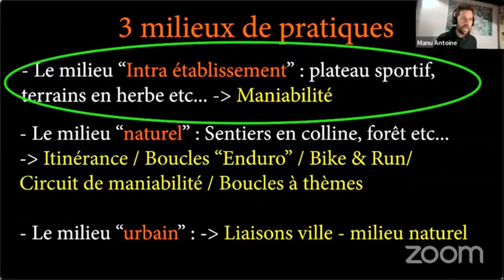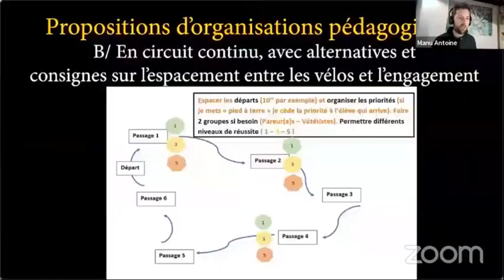Soirée de l'EPS 5 - Saison 3. Le vélo en EPS : changeons de braquet !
Le vélo a été pendant longtemps en EPS réservé aux sorties ponctuelles ou à des activités découvertes dans les stages. À Contrepied, il prend de plus en plus de place dans les programmations, signe d’une volonté d’apprendre le pilotage de l’engin comme une volonté de liberté et d’émancipation à l’école. Un incontournable dont la non-maîtrise laisse sur le bord du chemin encore de nombreux·ses enfants et jeunes. Une soirée didactique et poétique sur la petite reine en rebond au Contrepied « vélo », qui vient d’être publié.
Avec nous pour en parler :
Sébastien Molenat, prof d’EPS dans l’académie d’Aix-Marseille et membre du bureau du centre EPS et Société
Olivier Haralambon, passionné de cyclisme, sportif de haut niveau, philosophe
Antoine Emmanuel, prof d’EPS de l’académie d’Aix-Marseille
Aurélie Gaubert, prof d’EPS de l’académie de Versailles

00:00 News
07:55 Intro
09:37 Olivier Haralambon
25:00 Sébastien Molenat
33:55 Emmanuel Antoine
48:40 Aurélie Gaubert